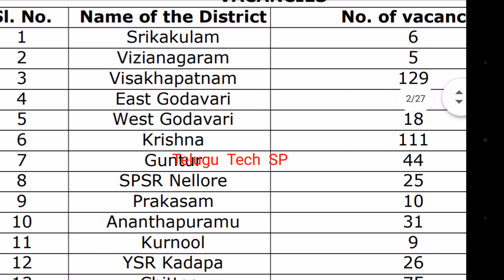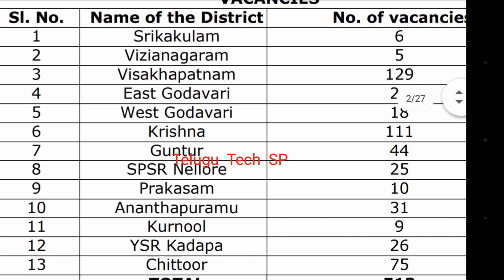Sanitation Secretary | District Wise Vacancies | జిల్లాల వారి ఖాళీలు | Grama Sachivalayam | 2020